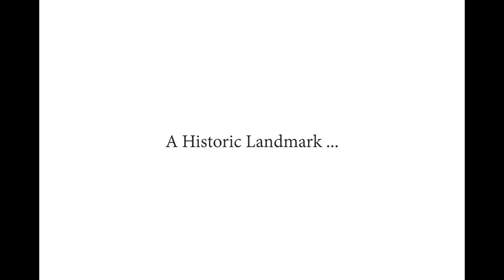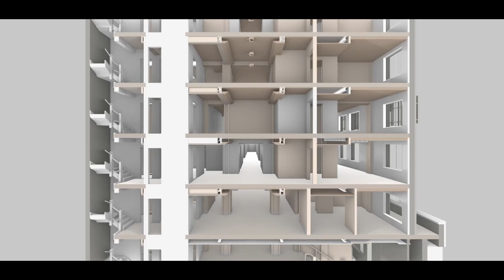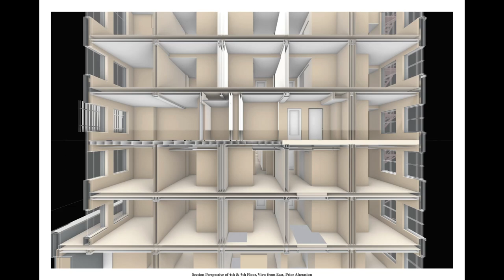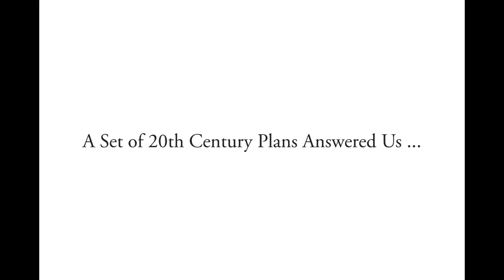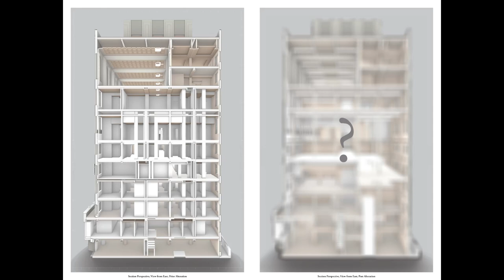The Tulsa Club Trailer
A premiere for the final review in course STU 1319 - Sic. Building Syndrome taught by instructors Thomas Kelley and Carrie Norman

The trailer introduces the Tulsa Club building in Tulsa, Oklahoma, and proposes an alteration of the building based on its convoluted history.

Video produced by student Wanwan Fei (M. Arch 1 '21)
Music credit to Zishi Liu and his big band

Spring 2020
Harvard Graduate School of Design